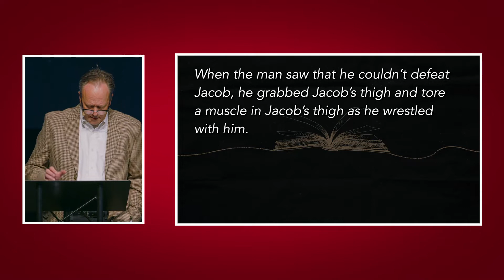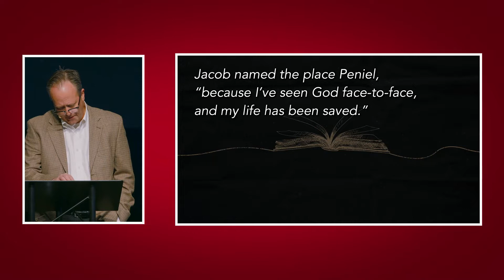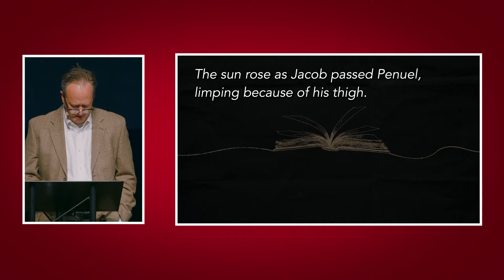"Don't Stop Wrestling" Genesis 33:22-31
"Don't Stop Wrestling"
Genesis 33:22-31
Preached by: Pastor Scott Daniels